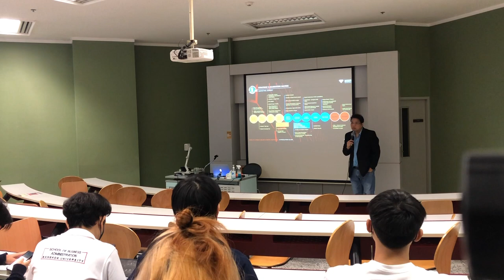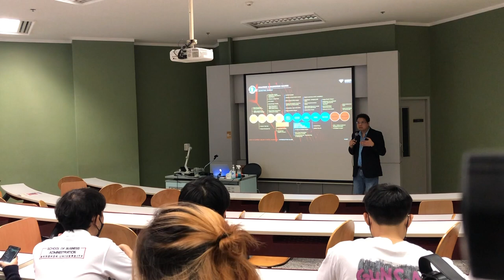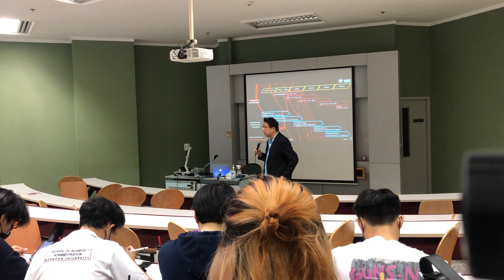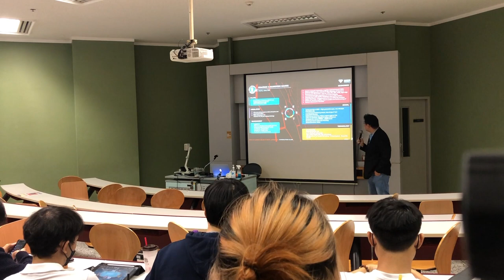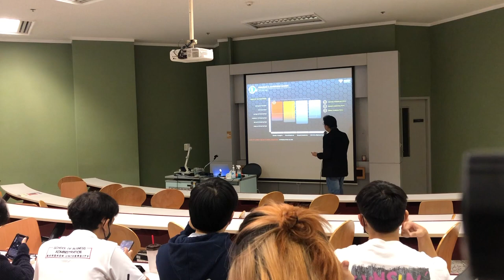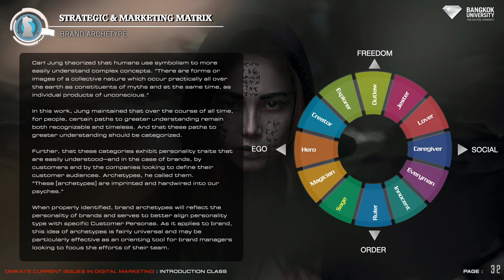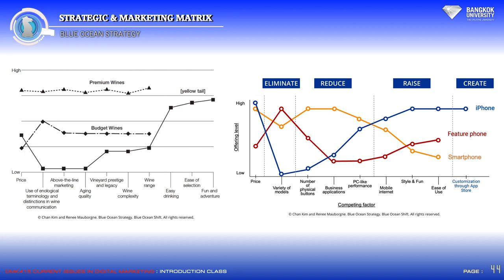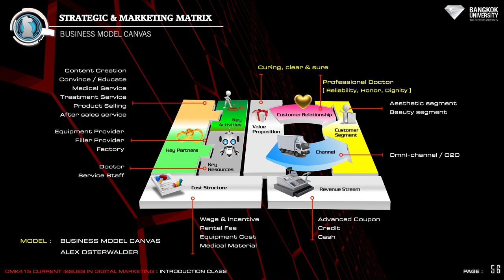DMK415 LECTURE 01 OF 2023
DMK415 CURRENT ISSUES IN DIGITAL MARKETING
BANGKOK UNIVERSITY, SEMESTER 2 OF 2023
LECTURE 1
INTRODUCTION TO MARKETING TASK
MARKETING MATRIX REVISIT